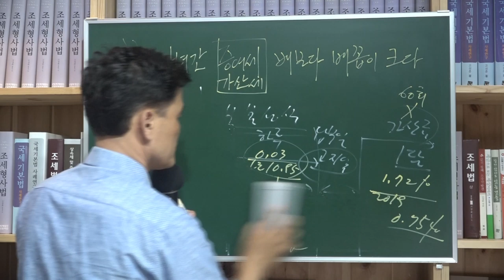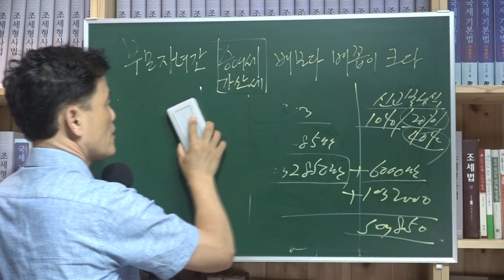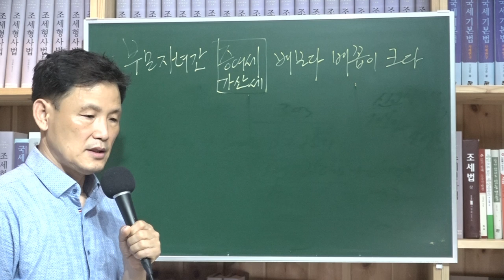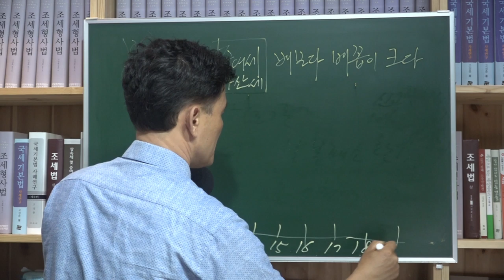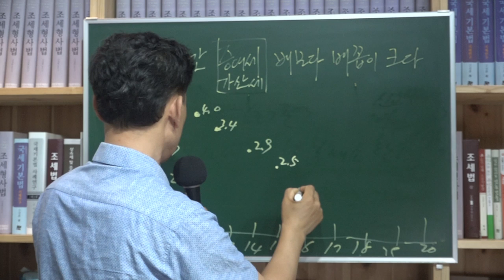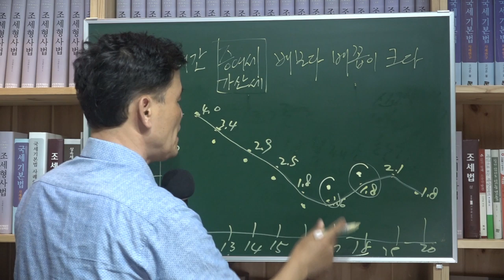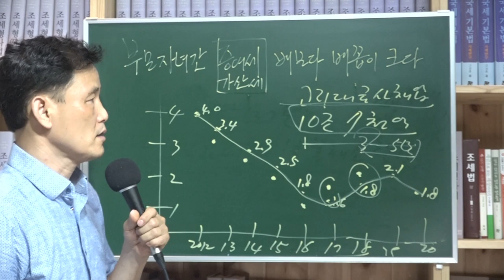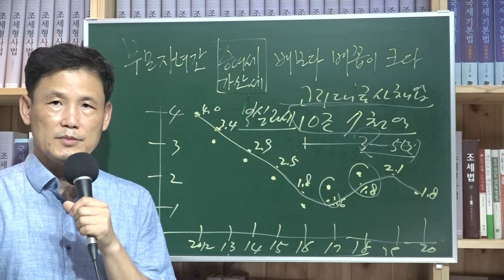[세금과 인생] 504 부모자녀간 증여세 가산세 배보다 배꼽이 더 클 수 있다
국세청은 최근 편법증여에 대한 세무조사를 실시한다고 발표하였다. 조사대상자는 517명이고 국토교통부에서 통보된 835건 중 279명을 선정하였고 고가주택취득자로 146명, 다주택보유미성년자로 60명, 기획부동산업자 32명으로 분류된다.

이들에 대한 세무조사가 어떤 방식으로 선정되었는지 확인 해볼 필요가 불복과정에서 살펴 볼 필요가 있겠지만 세무조사결과 증여세가 과세된다면 배보다 배꼽이 더 커질 수도 있다.

증여세 과세제척기간은 10년이 원칙이지만 무신고의 경우는 15년이나 된다. 이번 세무조사기간 동안에 계좌를 다 열어서 추적을 하다보면 옛날 것이 나올 수도 있다. 물론 세무조사기간을 확대하는 절차를 거쳐야 하겠지만 탈루 사실이 나오면 얼마든지 과세할 수 있다는 것이다.

이때는 가산세 부담이 크다.

가산세는 신고불성실과 납부불성실이 있다.

일단 납부불성실은 하루단위로 계산한다.

2019년 이전은 하루 0.03% 였다.

2019년 부터는 하루 0.025%다.

0.005% 깎아준 건데 나름대로 액수가 의미가 있다.

 미납부세액 3000만원을 기준으로 하면

2019년 이전은 하루 9,000원의 납부불성실가산세가 발생한다.

2019년 이후는 하루 7,500원이다.

1년이면 납부불성실가산세가 년 10.95% 이자율이 된다(2019년 이전)

1년이면 328만 5,000원

10년이면 3,285만원이 된다.

신고불성실가산세는

과소신고가산세는 미납부세액의 10%다.

무신고가산세는 20%다.

무기장가산세도 20%다

그러나 부당한 경우는 40%다

3000만원 기준으로 했을 때

부당무신고가산세는 1,200만원이다.

일반무신고가산세는 600만원이다.

과소신고가산세는 300만원이다.

그렇다면 증여세 납부세액이 3억원일 때 이게 10년이 되어서 적출되었다면

일반무신고가산세 6,000만원과

(부당무신고는 1억 2,000만원)

납부불성실가산세 10년치 3억 2,850만원이 된다.

그렇다면 가산세만 합치면

일반무신고의 경우는 3억 8,850만원(본세는 3억)

부당무신고의 경우는 5억 850만원이 된다.

이래서 배보다 배꼽이 더 크다고 말하는 것이다.

가산금은 납부기한이 넘어가면서 한달 단위로 계산한다.

2019년 이전은 1.2%

2019년 이후는 0.75%